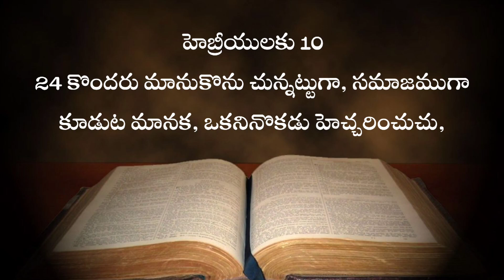మనకు తోటి విశ్వాసులు అవసరం | Short Message by Dr. David Mende